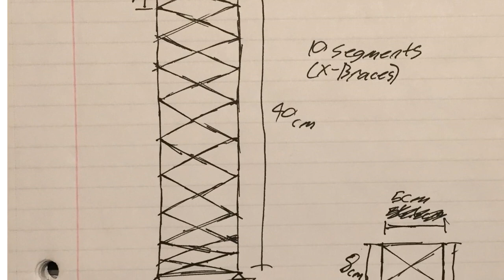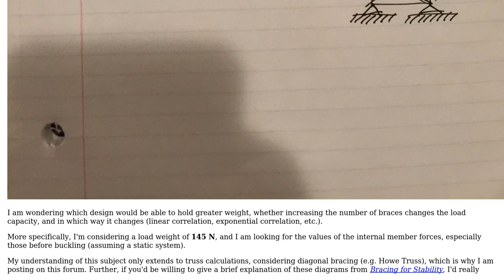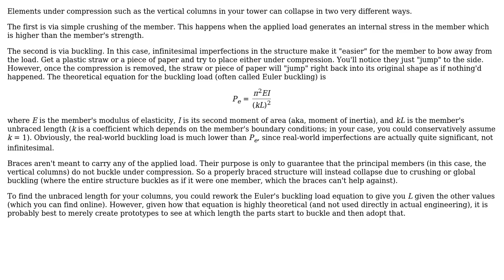Engineering: How does the number of braces in a balsa wood tower affect the load capacity?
With thanks & praise to God, and with thanks to the many people who have made this project possible! | Content (except music & images) licensed under CC BY-SA | Music | Images & others | With thanks to user Wasabi user Saahil Chadha user kamran and the Stack Exchange Network Trademarks are property of their respective owners. You are responsible for your own actions.